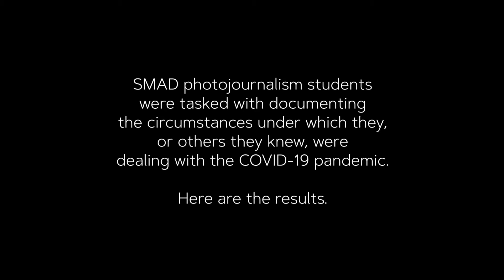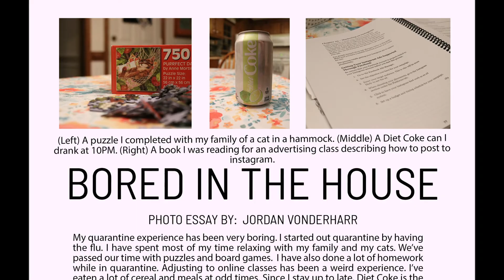JMU SMAD students document life in quarantine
When COVID-19 disrupted the spring semester schedule, photojournalism students in the SMAD program (School of Media Arts and Design) were tasked with documenting the circumstances under which they, or others they knew, were dealing with the pandemic. Here are the results.